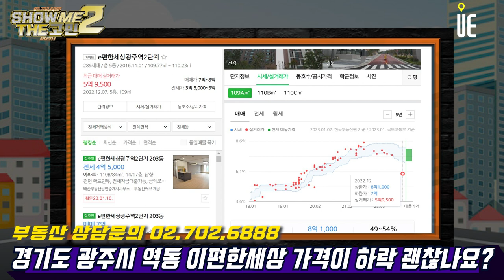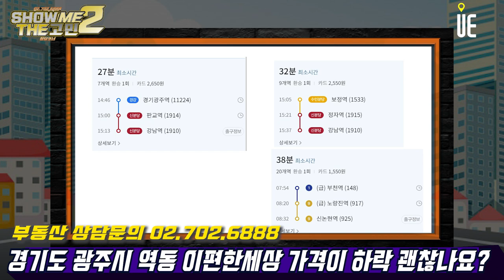경기도 광주시 역동 이편한세상2단지 33평 보유중입니다. 최근 가격이 하락하는데 괜찮을까요? [쇼미더고민]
[도시와경제]

경기도 광주시 역동 이편한세상2단지 33평 보유하고 있습니다.
역도 가깝고 위치도 좋은데 최근 가격이 하락하는데 괜찮을까요?